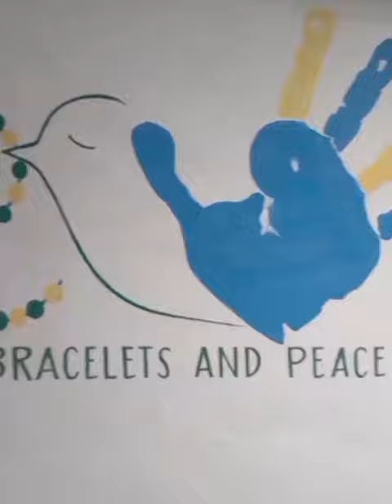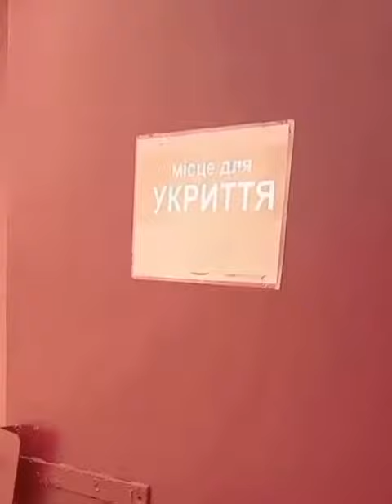A glimpse from Vinnytsia, a public school in Ukraine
Vinnytsia is a public school in Ukraine where students, teachers, and parents have worked to make values, Ukrainian identity, and students' sense of belonging the central mission of education, even before the war.